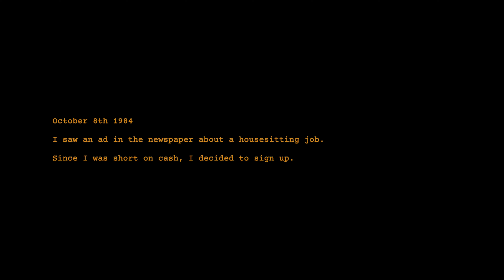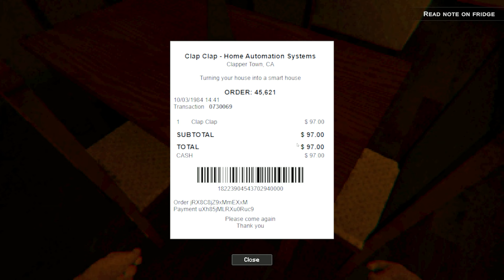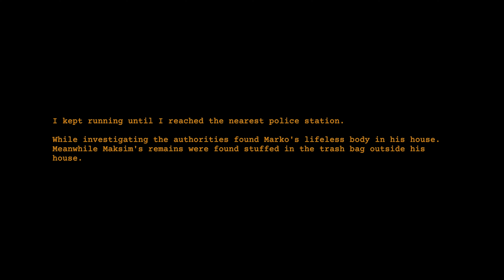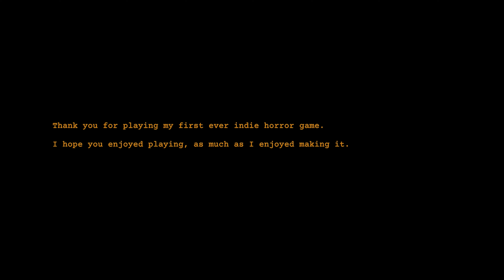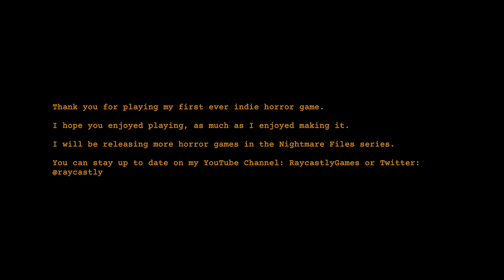Terrifying House Sitting Nightmare | Clap Clap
Clap Clap is a short indie horror game that puts you in the shoes of a house sitter, experiencing strange occurrences in a seemingly ordinary home.